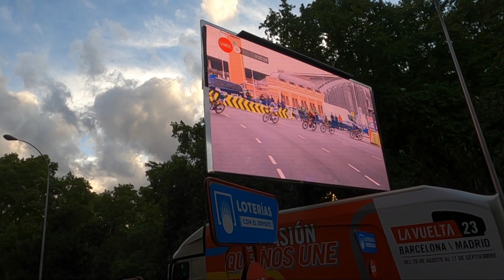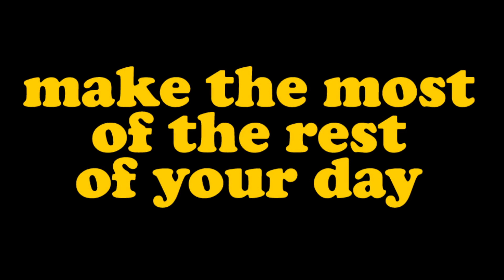#327 Final Stage of La Vuelta 2023, Madrid, Spain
Join me for a few Peaceful Moments watching the final laps of La Vuelta bike race in Madrid, Spain.

I just happened upon this when walking around Madrid. As all the roads were closed I hung about and watched the end of the race which had been going on for three weeks. It was pretty exciting to be part of the crowd watching these guys zoom past on their bikes. There rarely seems to be a dull moment in Madrid.

This was filmed in September 2023.

There is no music with this one - just the sounds of what was around